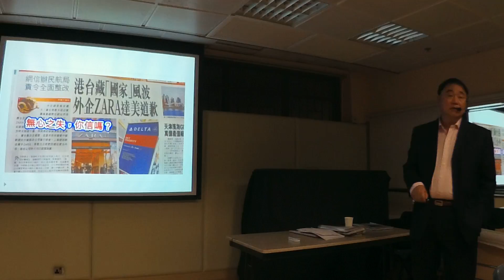2018 01 16 曾財安 講解 新聞 外國企業道歉 有關港、台藏、是國家